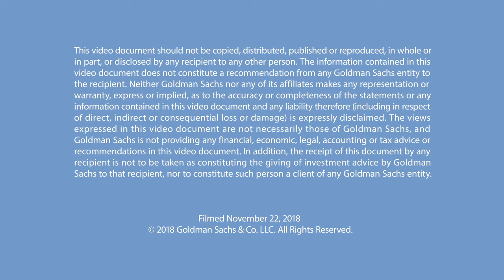Victoria Beckham on designing her fashion line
In this episode of Talks at GS, Victoria Beckham discusses her journey from pop star to fashion designer and how she aims to inspire and empower other women.